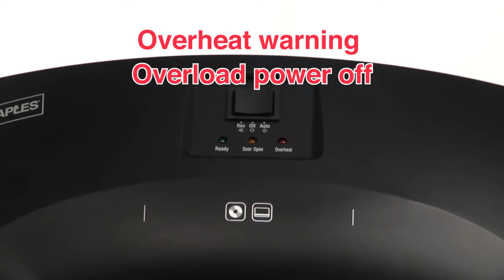Staples SPL-302D by INTEK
Video production for product promotion for Staples.com

Client: INTEK

Producer&Script: Ben Alton (CMC Productions USA, INC.)
Account Manager: Nate Saito (CMC Productions USA, INC.)
Production Manager: Miles Apduhan